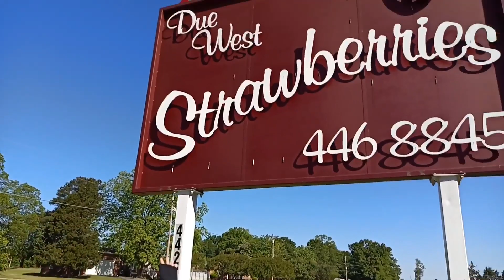Strawberry Farm Tour | เที่ยวไร่สตรอเบอรี่ 🇺🇸 | Pleng&Proud Journey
พาเที่ยวไร่สตรอเบอรี่ เก็บทานสดๆ